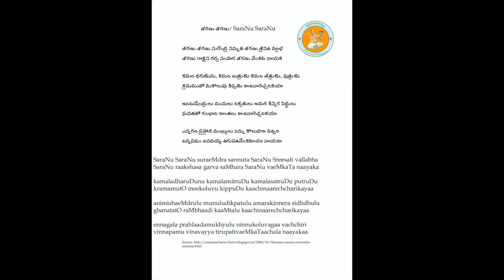Annamayya Padayagnam- Saranu Saranu by the students of Vijaya Phanikumar Garu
Karuna garu , Swetha garu , Hyndavi garu, Sujatha garu,  Bhargavi garu

Ragam: Jhanjhuti
Talam: Misra Chapu
Tunesmith : Sri Nedunuri Krishnamurthy